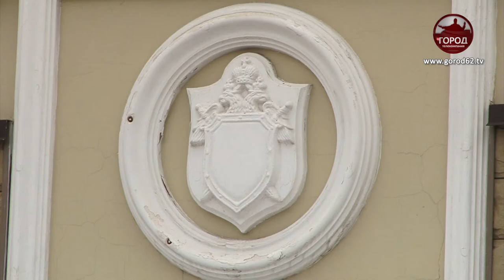УБИЙСТВО НА СТАРОСТИ ЛЕТ